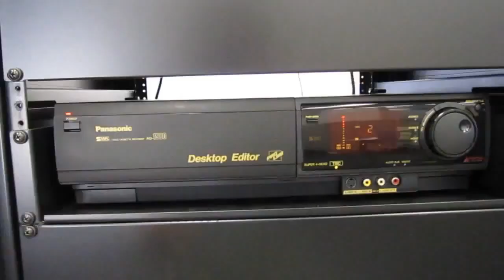Why Kigyō Ningyō wanted to join Wave 2 PUPT Rook_Entertainment as a Vtuber?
The other Bitc:

3HmThRoqtA774sNXTTBZft3cR6AQ5t2psz